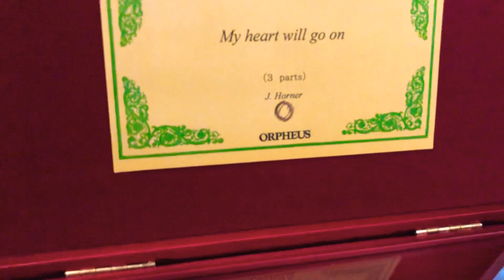My Heart Will Go On 50 Note Sankyo Music Box Attic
Hear a beautiful music box with a 50 note Top Quality Sankyo movement from Music Box Attic!!!

Visit us to hear more and to find music boxes like this for sale